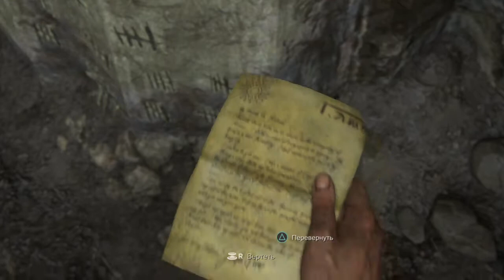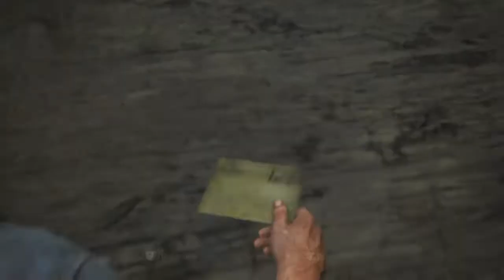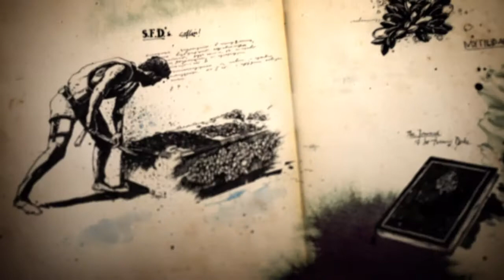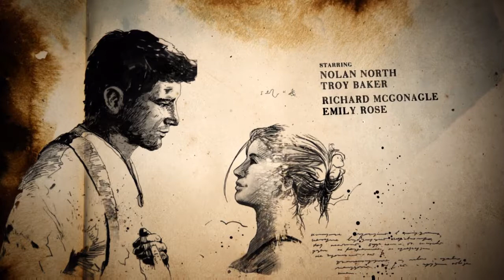Прохождение Uncharted 4 - Глава 2: Адово место